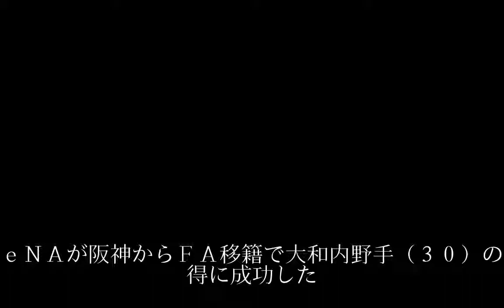ＤｅＮＡ大和は打率３割以上の価値、名手のお墨付き